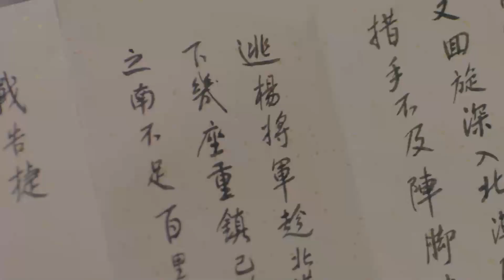古装电视剧 |【倾城明月 Bright Moon】14 张天爱美艳英姿蛊惑各路型男（《雪中悍刀行》张天爱、《三生三世十里桃花》于朦胧）